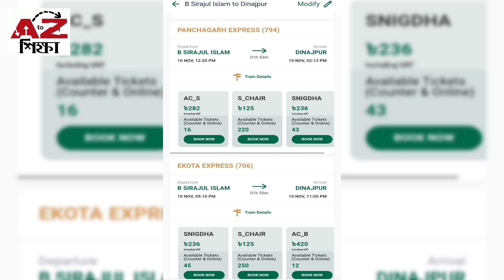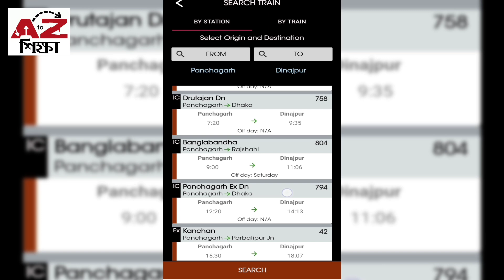পঞ্চগড় টু দিনাজপুর ট্রেনের নতুন সময়সূচি এবং ভাড়ার তালিকা | Panchagarh To Dinajpur Train Schedule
পঞ্চগড় টু দিনাজপুর ট্রেনের নতুন সময়সূচি এবং ভাড়ার তালিকা | Panchagarh To Dinajpur Train Schedule & Ticket Price | Train Journey | AtoZ Shikkha | AtoZ শিক্ষা।